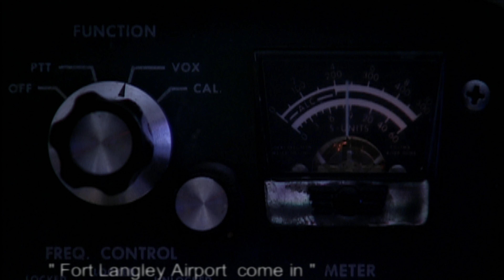김범수 하루 뮤직비디오® / historical data of kpop World's only data 4K remastered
송승헌,송혜교,지진희 주연 뮤직비디오
2021년 4K로 리마스터링됨

기획: 최민혁
가수:김범수
출연
극본: 박상연,김세훈
연출: 김세훈 WillKim
촬영: 장남철
조명: 유필수
편집: 김세훈

Location : Canada Fort Langley 에서 6일간 촬영한 작품이다.
storytelling musicvideo

historical data of kpop World's only data 4K restoration remastered channel that can't be seen anywhere.
It is remastered with the original or edited master versions of the films directed by director Willkim himself. I share the results that cannot be compared to any data.
It's a channel that restores 4K high definition of 90s music video.
thanks

Copyrightⓒ2021 by Willkimstudio. All pictures cannot be copied without permission.